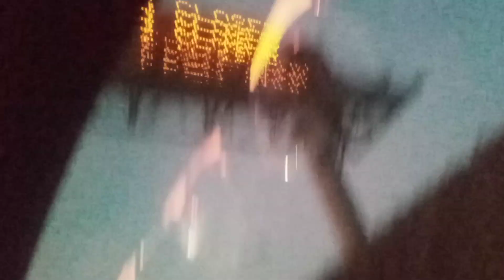7512: Northbound Interstate 5 over 17th St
There was traffic on the freeway way worse that ever due to an accident on the HOV lanes which was featured in the following video.

Filmed: Thursday November 9, 2023